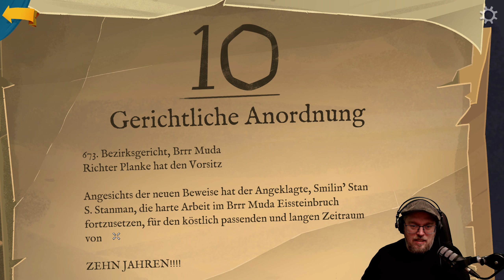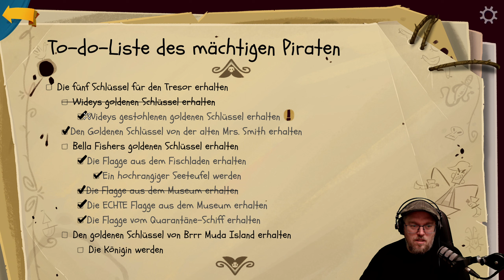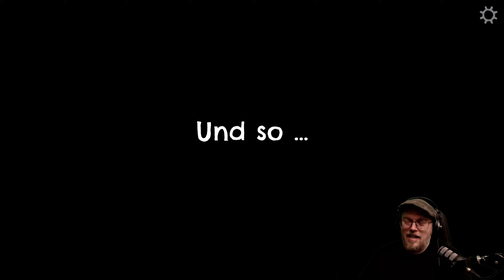Return To Monkey Island Folge 19 - Let's Play | deutsch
Mehr? Abo, Glocke und Like nicht vergessen!
Schau gerne auch in meine 🔴 Livestreams rein - zum Reinquatschen und Abhängen.
Als Outlaw (vereinfacht: Pirat) machen wir das "Verse" in Star Citizen unsicher. Unterhaltende Informationen mit Laserbeschuss und einem Augenzwinkern hinter der Augenklappe.